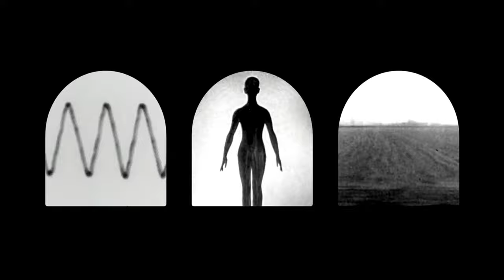Bank Myna | Los ojos de un cielo sin luz (official music video)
'Los ojos de un cielo sin luz’ official music video taken from Bank Myna's upcoming album 'VOLAVERUNT' (to be released on February 25, 2022)
Video released on February 1, 2022

Video by D.Machón
Music written and performed by Bank Myna (Maud Harribey, Fabien Delmas, Daniel Machón)
Recorded live and mixed by Mathieu Gaud in France
Mastered by Harris Newman at Grey Market, Montreal, Canada
Labels: Araki Records, A la dérive Records, Stellar Frequencies, Duality Records, Cold Dark Matter Records

This non-commercial video is a derivative of: Public domain videos from Prelinger Archives collection; Die Tänzerin (1992) and Eisenbahn (1967) by Lutz Mommartz (licensed under CC BY-NC-SA 4.0 license); free to use videos by: cottonbro anc Tima Miroshnichenko

Bank Myna is for fans of: Anna von Hausswolff, Godspeed You! Black Emperor, SWANS, Big | Brave, Emma Ruth Rundle